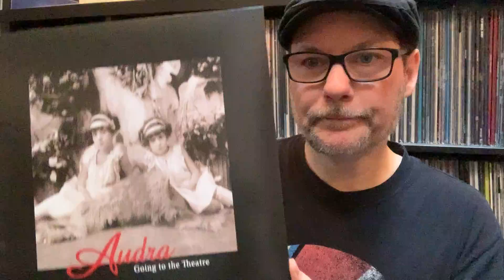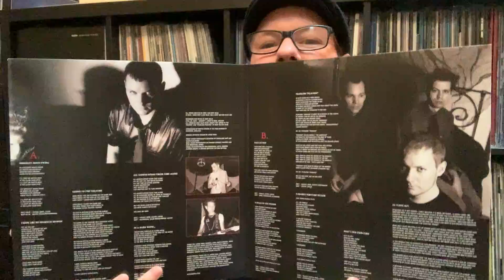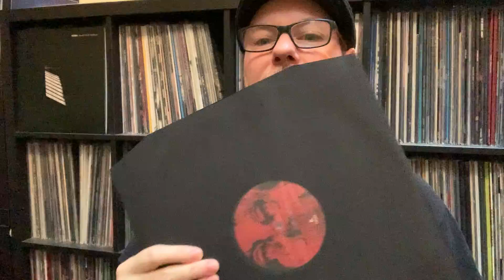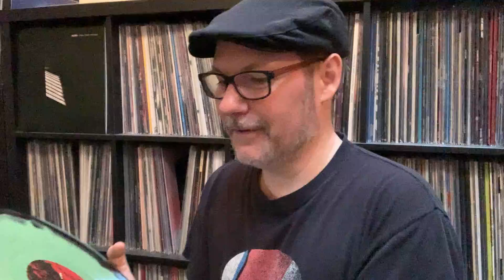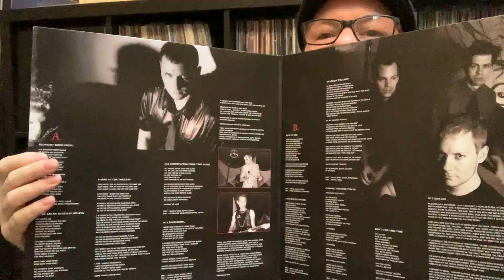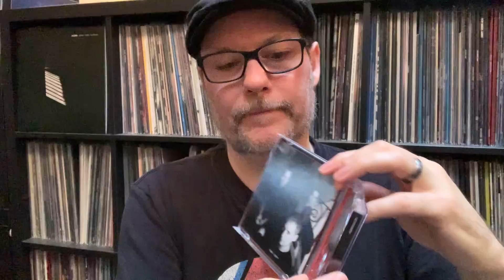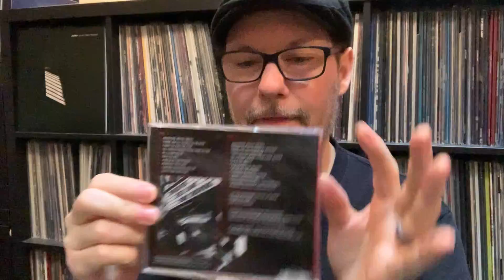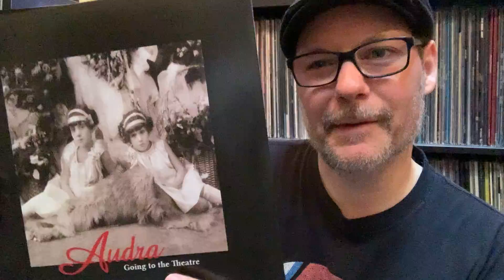Vinyl is here! Audra - Going to the Theatre 20th Anniversary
Showing off the 20th Anniversary vinyl editions of Audra's Going to the Theatre album - originally released on Projekt Records.